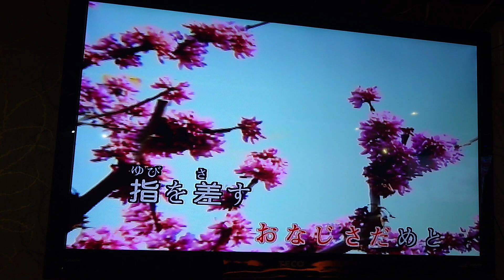鍾先生翻唱 みちづれ 唄 牧村三枝子